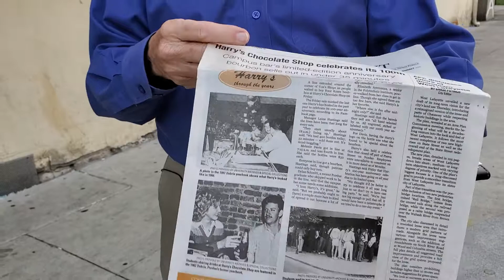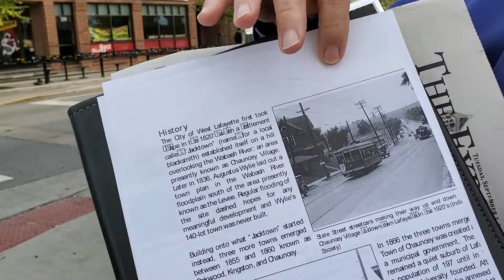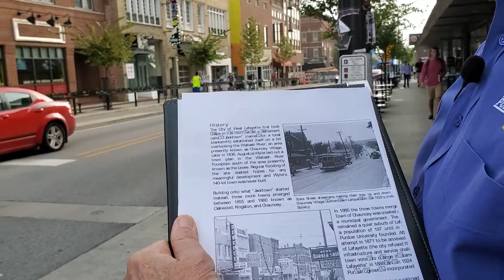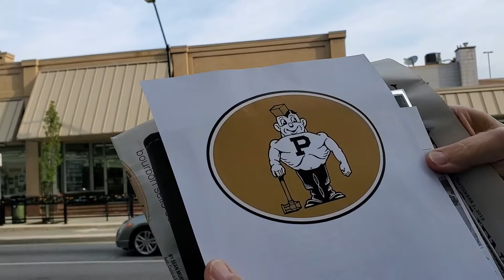Tuesday Tour | Harry’s Chocolate Shop and the Purdue Village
It's TuesdayTour day! Follow along as John Sautter showcases some of the old and the new along State Street, from Harry's Chocolate Shop Inc. to University Book Store and more!